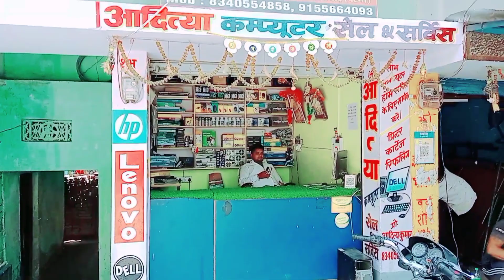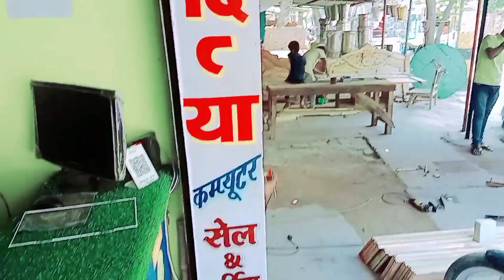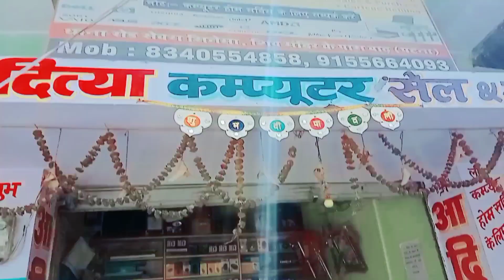My Home Town Vlogs in Barh । बाढ़ ब्लॉग्स। New Computer Shop। Brother ka Computer Shop।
My Home Town Vlogs in Barh । बाढ़ ब्लॉग्स। New Computer Shop। Brother ka Computer Shop। myhometownvlogs # barhvlogs#computer bihar youtube vlogs travel computershop Disclaimer:- video is for educational purpose only. copyright disclaimer under Section 107 of the copyright Act 1976, allowance is made for "fair use" for purposes Such as criticism, comment, news reporting, teaching Scholarship, and research fair use is a use permitted by copyright Statute that might otherwise be infringing.Non-profit , educational or personal use tips the balance in favour infl favour of fair use. THANKS FOR WATCHING... Brand JP vlogs.